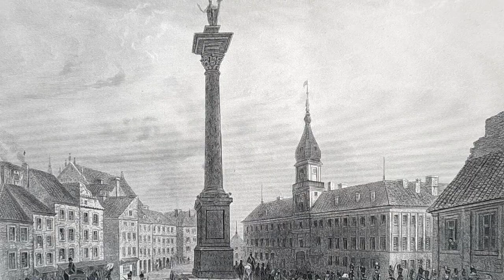Aurélien Pontier, an interview about Chopin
Tiré du documentaire d’Adrien Vincendet «  Chopin, une si grande virtuosité », l’interview d’Aurélien Pontier où il livre ses réflexions  sur le compositeur polonais.